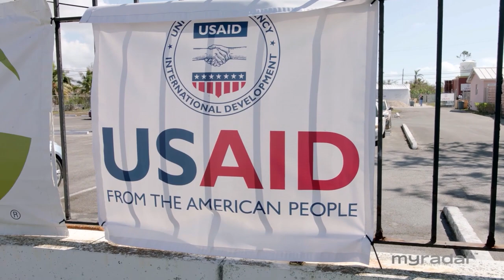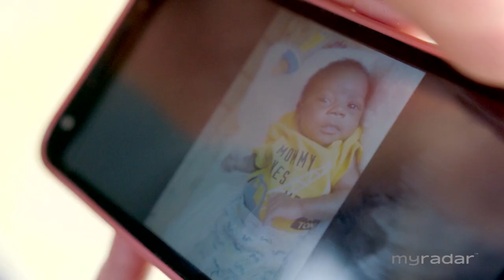"We are in an age of recurring disasters" | Interview with crisis management expert Juliette Kayyem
Disasters are inevitable and that's changing the way we can learn from them in the long term. As MyRadar correspondent and crisis management expert Juliette Kayyem details in her new book, "The Devil Never Sleeps: Learning to Live in an Age of Disasters," there's no sense in waiting around for the "devil" to return - it's inevitable.